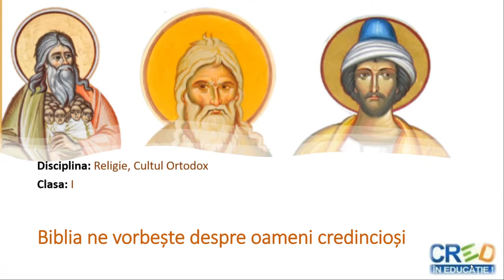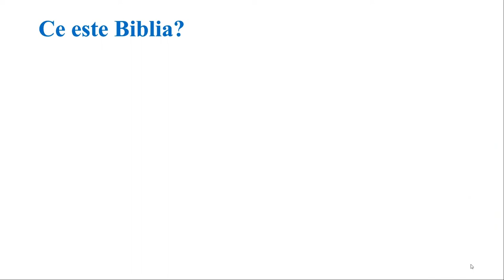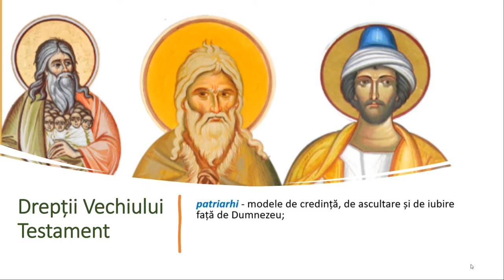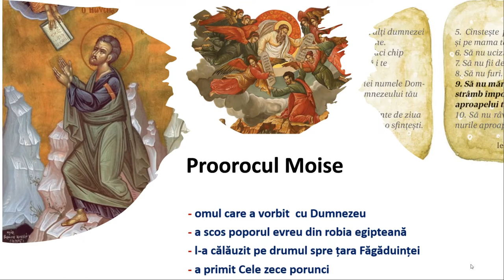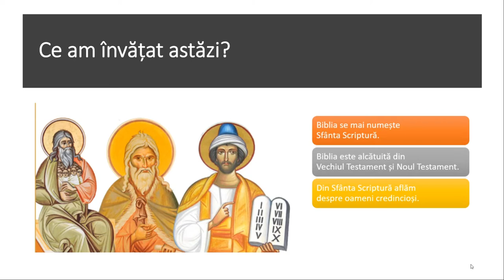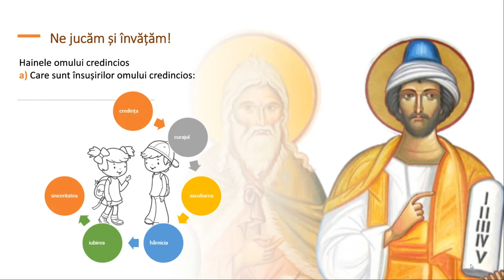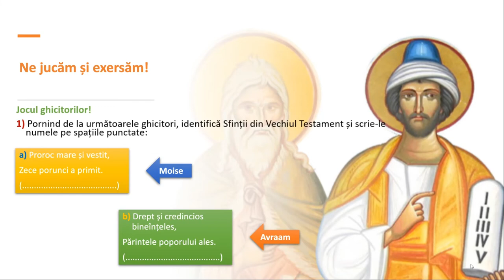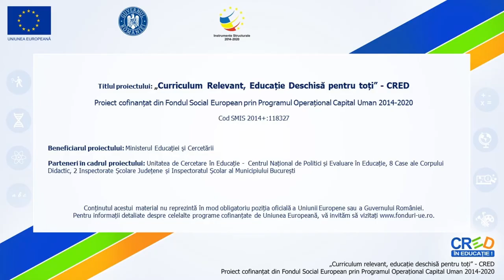Biblia ne vorbeşte despre oameni credincioşi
Resursa conține informații despre persoanele credincioase ale căror fapte sunt descrise în Biblie, insistându-se pe înțelegerea importanței urmării modelului acestor persoane.
Resursa începe cu câteva întrebări despre oamenii credincioși și despre Biblie, ce rol au îndeplinit acești oameni în Vechiul Testament.
În partea imediat următoare este amintită importanța urmării exemplului de credință, ascultare și iubire a drepților Vechiului Testament: Avraam, Moise, Ilie. Spre final elevii sunt antrenați să exerseze prin joc cele învățate iar
în încheiere este dat un sfat bun.
Scopul urmărit de resursa propusă:
a) este de a familiariza elevul cu comportamente ale unui creștin pe baza valorificării exemplelor unor persoane din Biblie
b) oferă oportunitatea învățării comportamentului diferitelor persoane printr-un joc.
Concepte cheie: iertare. Biblie, credincios